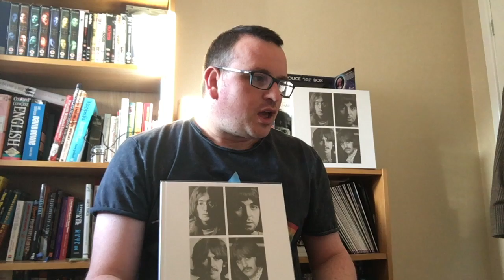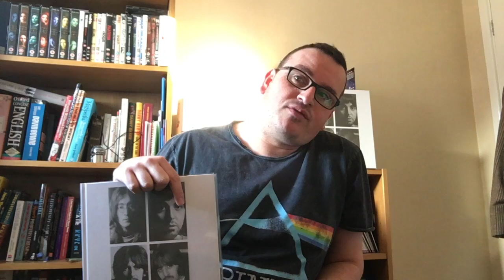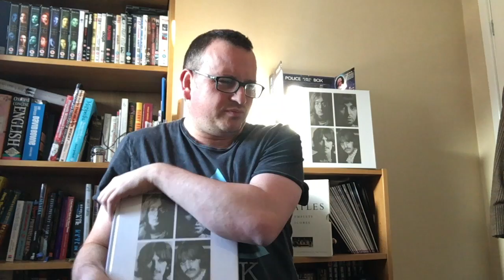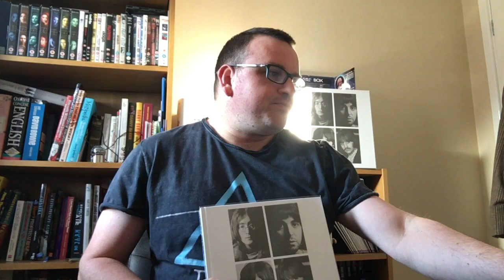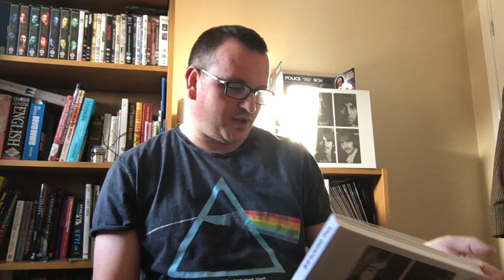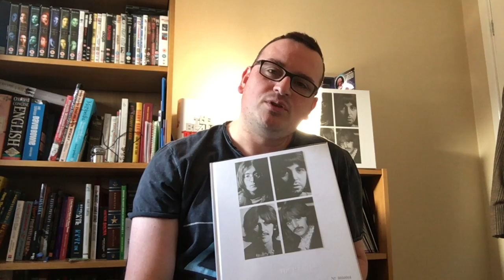REVIEW: The Beatles 'White Album' 50th Anniversary Set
My initial review of The Beatles 'White Album' Super Deluxe Set, having spent a long weekend with it! Hope you enjoy!